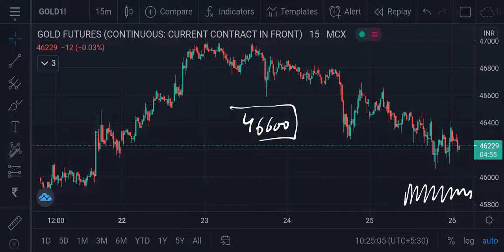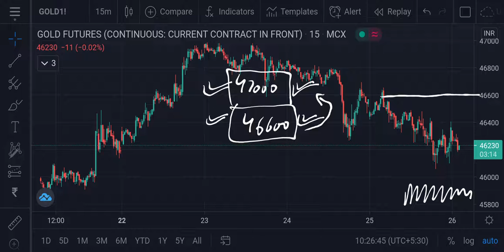Gold MCX Intraday Forecast 26022021 | Technical Analysis | 05Apr21 | Trading Strategy